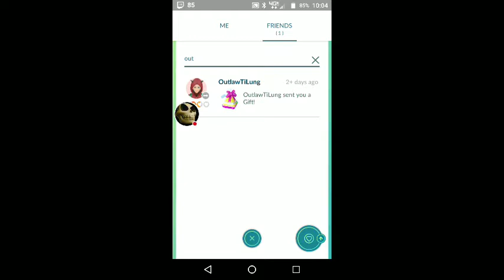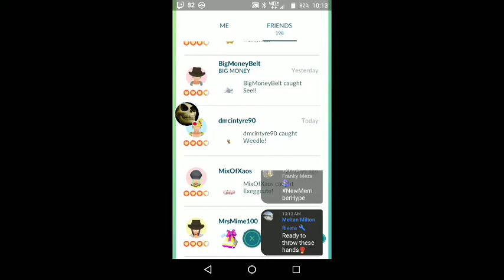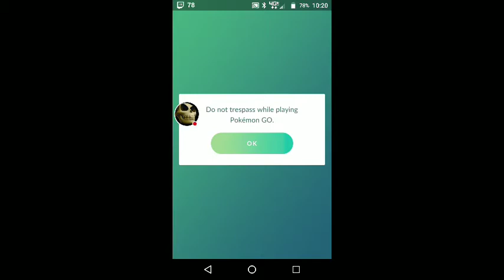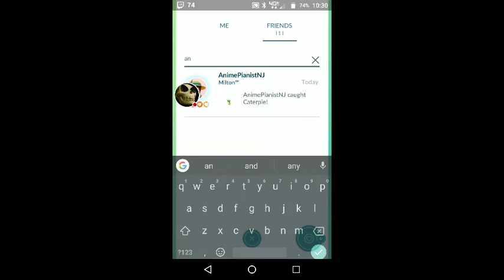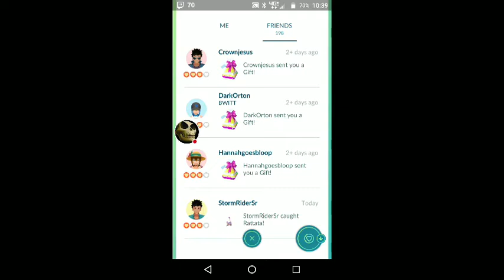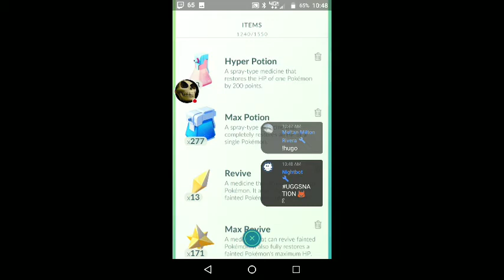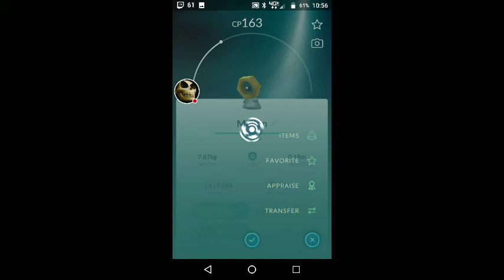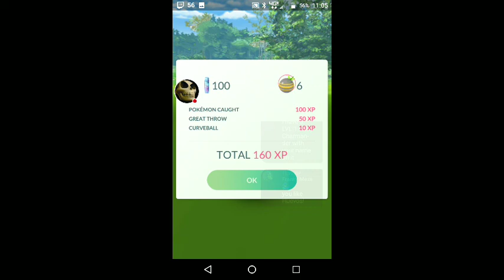My Pokémon GO Stream